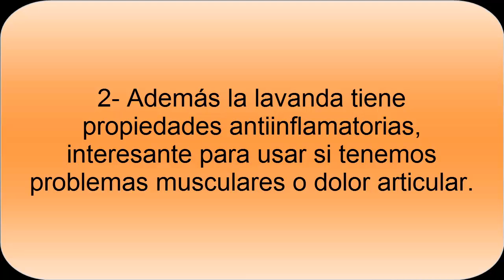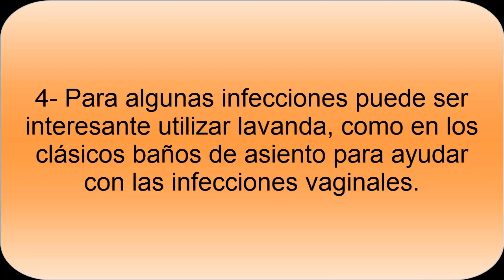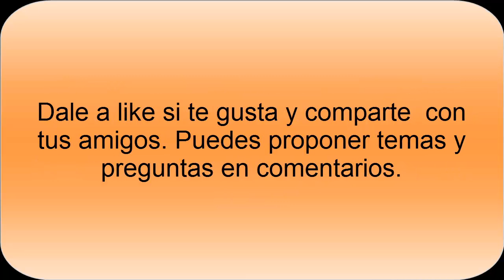Beneficios de la Lavanda para la salud- Descubre las propiedades de la Lavanda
Beneficios de la Lavanda. La lavanda es una planta con múltiples propiedades y beneficios, que se pueden aprovechar elaborando alguna infusión, bebidas, además de utilizarla como remedio natural en infecciones leves y en otros muchos casos.